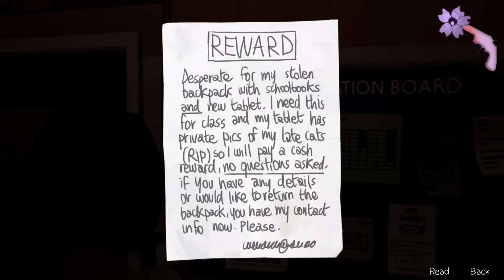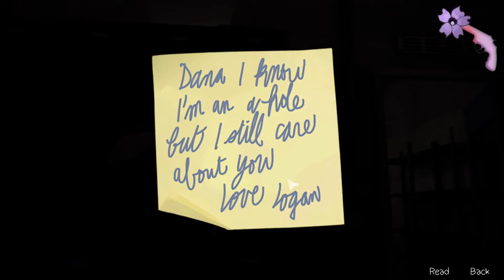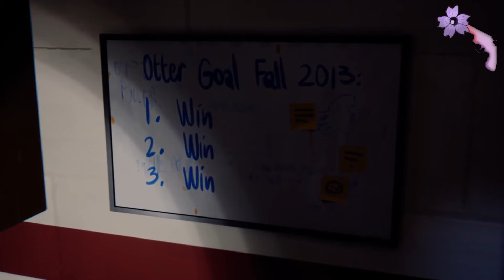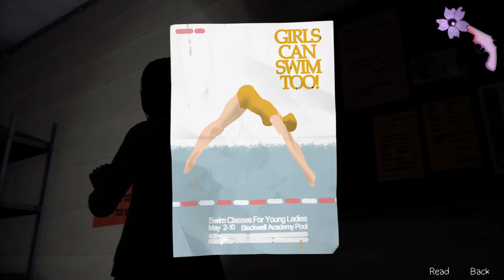Life Is Strange Remastered - Part 16 [PC]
LIFE IS STRANGE REMASTERED Gameplay.

Max and Chloe break into the swimming pool after the principal's office past midnight. Will they avoid getting caught by the school's security officers?